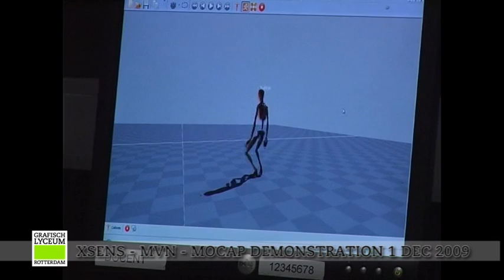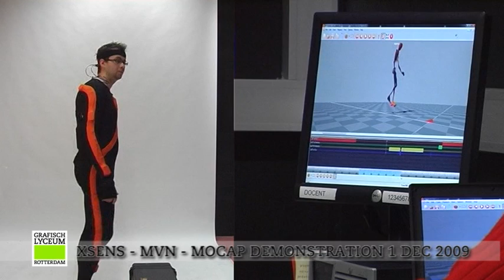xsens demo motion capture Grafisch Lyceum Rotterdam